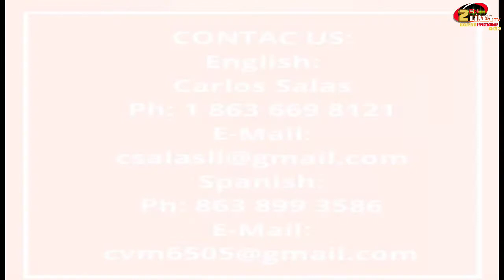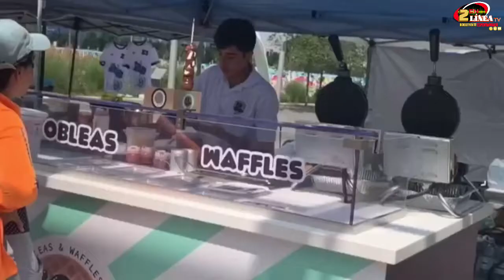TU MOMENTO V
Tu Momento V con Velia Romo, hoy esta la Embajadora de Latinx Parents for the Change Tamy Valdez, nos va platicar de los retos que enfrentamos como padres en el sitema educativo aqui en Ontario.